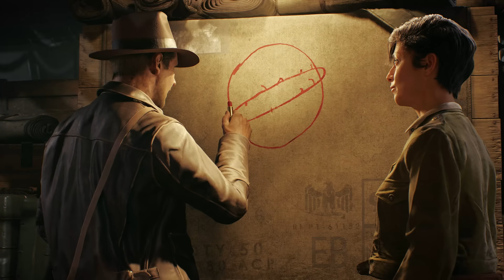Official Gameplay Trailer: Indiana Jones and the Great Circle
Uncover one of history’s greatest mysteries in Indiana Jones and the Great Circle™, a first-person, single-player adventure set between the events of Raiders of the Lost Ark™ and The Last Crusade™. The year is 1937, sinister forces are scouring the globe for the secret to an ancient power connected to the Great Circle, and only one person can stop them - Indiana Jones™. You’ll become the legendary archaeologist in this cinematic action-adventure game from MachineGames, the award-winning studio behind the recent Wolfenstein series, and executive produced by Hall of Fame game designer Todd Howard.

ESRB RATING PENDING: May contain content inappropriate for children. for rating information.